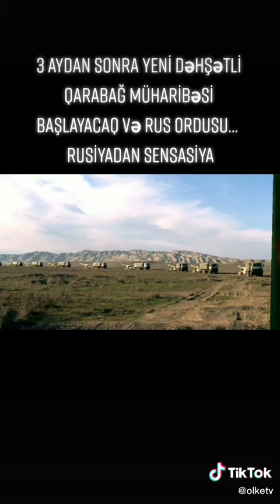Növbəti erməni-rus savaşının başlanmasına hazırlıq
Видео от Gülnara Hüseynova 🇦🇿🇹🇷🤝🏻✊🏻🇦🇿🇹🇷